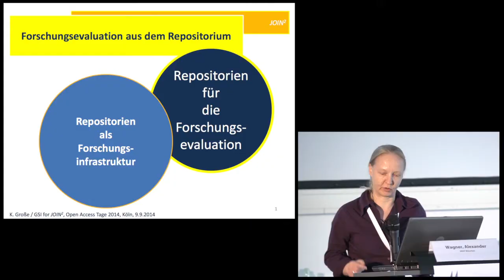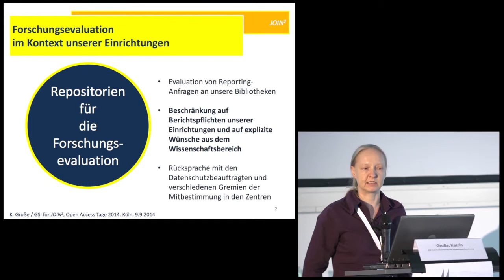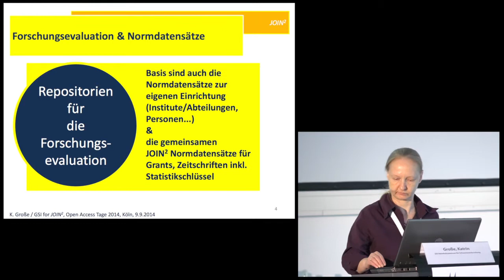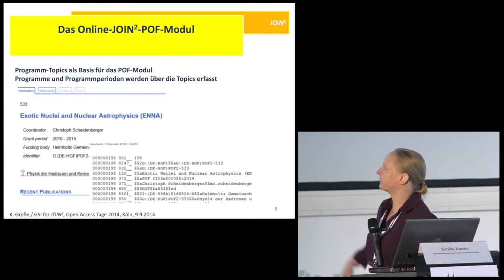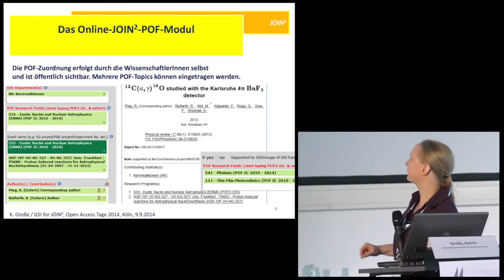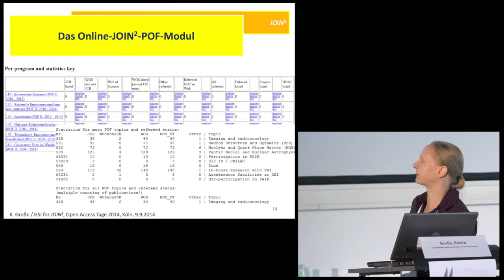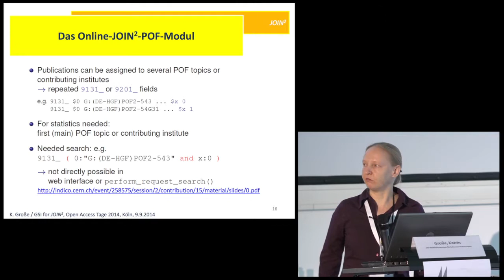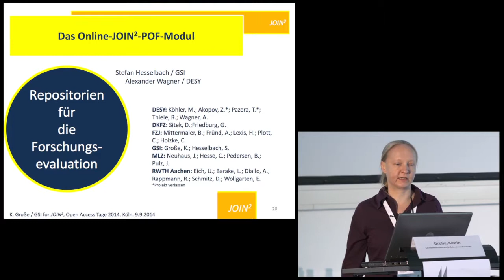Session 5: Katrin Große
Open-Access-Tage 2014
Session 5 | Raum 284
Workshop : Repositorien jenseits des Dublin Core